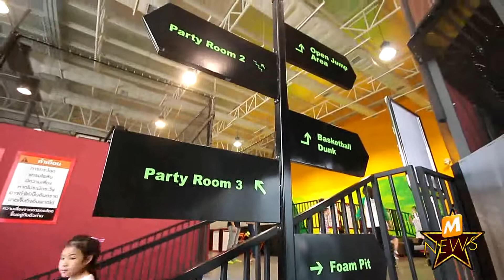M news MXF Rockin' Jump Thailand